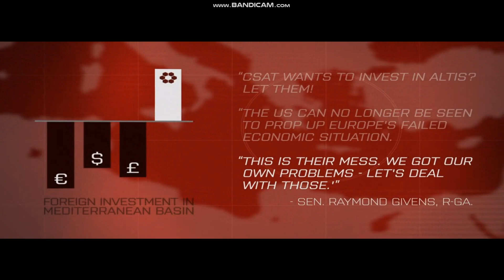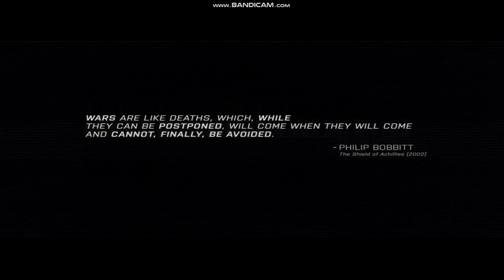Arma 3 First play Part1